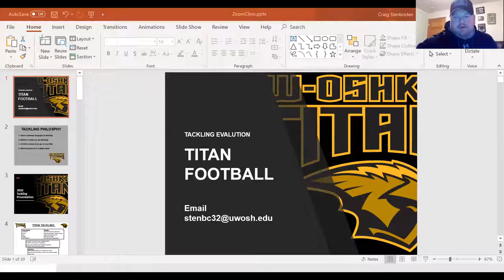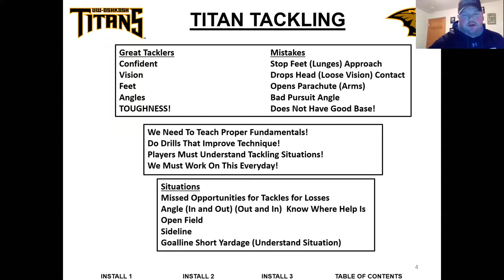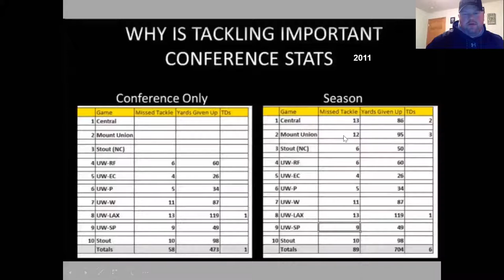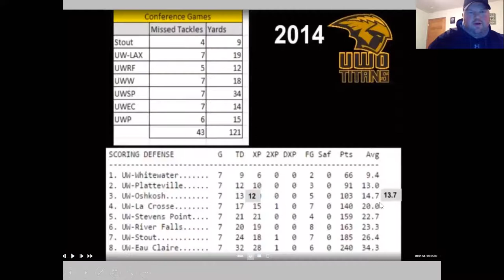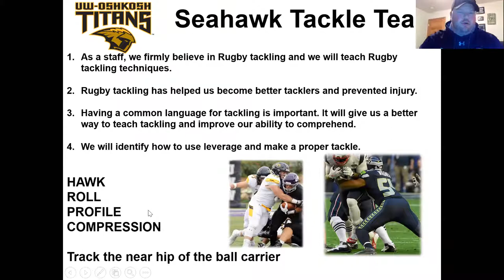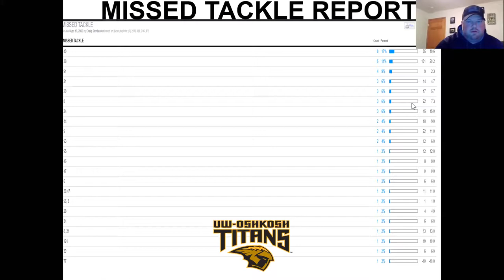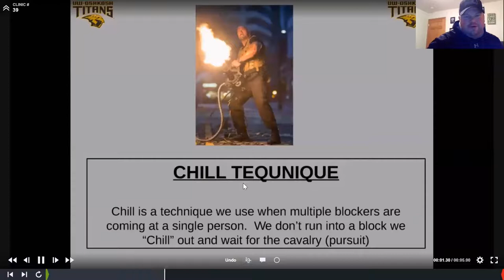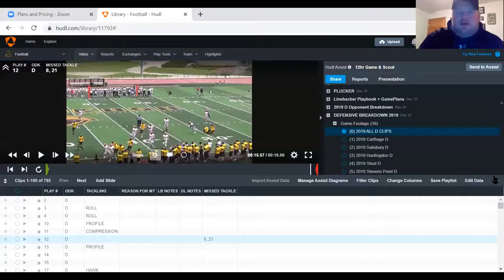How to Tackle Better -- Tracking Data to Improve on-field Performance - UWO DC Craig Stenbroten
University of Wisconsin - Oshkosh Defensive Coordinator
Craig Stenbroten
Tackling Data